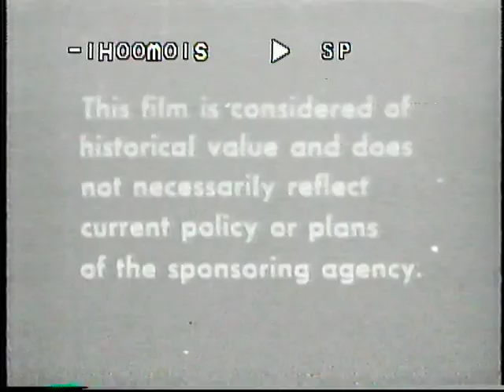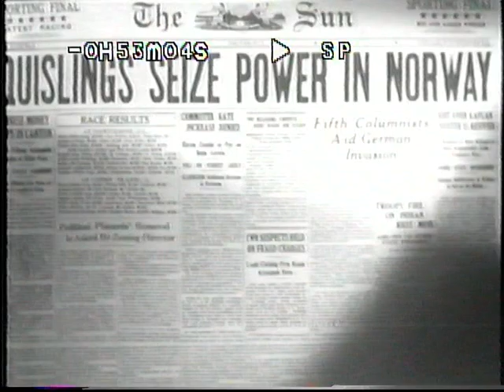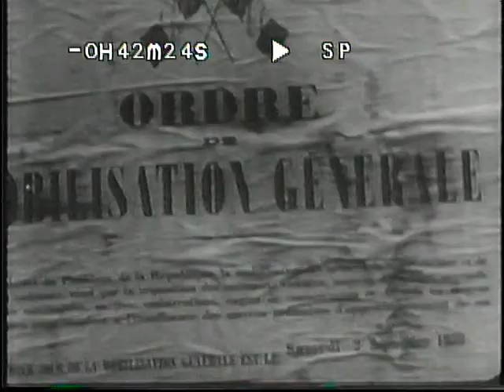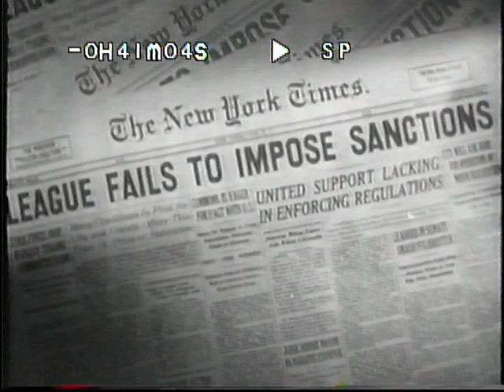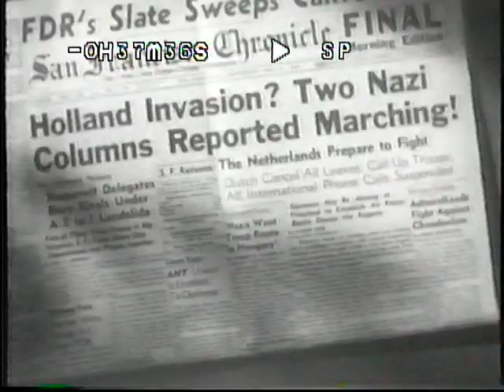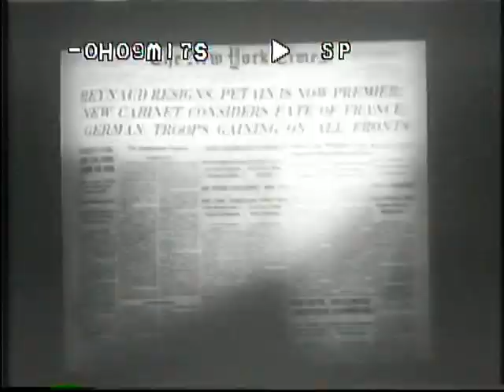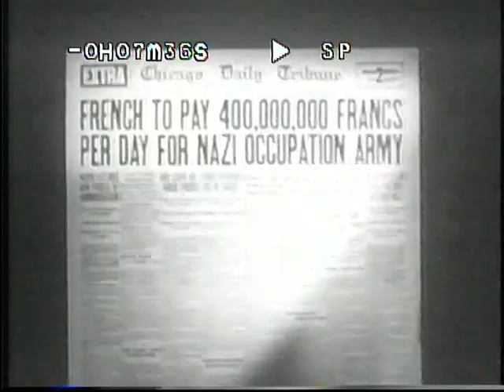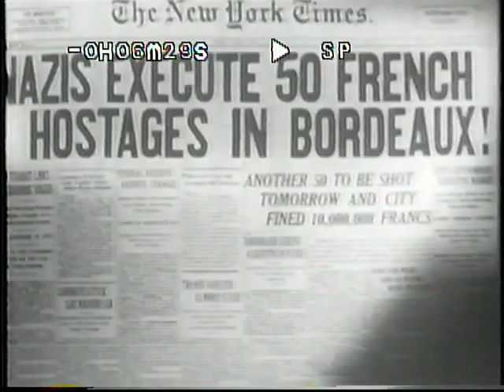World War 2: Frank Capra's Divide & Conquer 1986 Goodtimes VHS